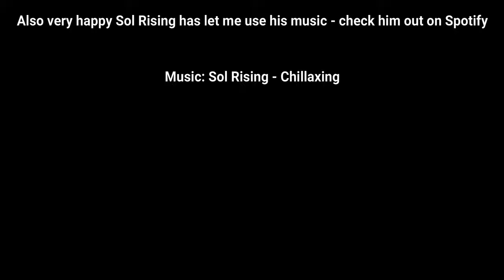Epic Turbot hunting fall 2020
Spearfishing Turbot at night in norwegian fjords

After endless hours scouting and researching conditions this fall provided fantastic catches for both me and dive buddy #1 Michael Byø.
He took the pictures in the end of the film
Check out his Michael Byø's channel and instagram for more stunning pictures

Big thanks to Sol Rising for letting me use their music